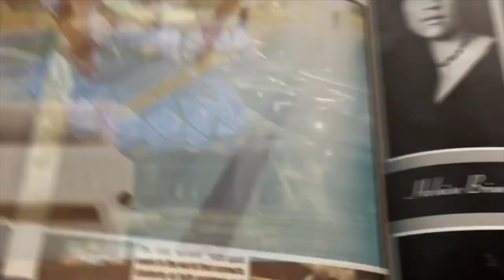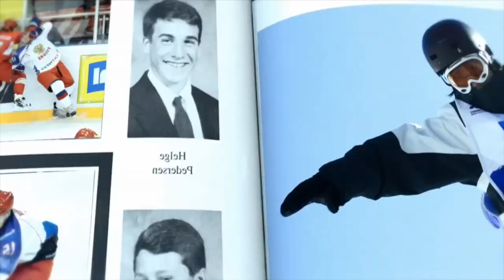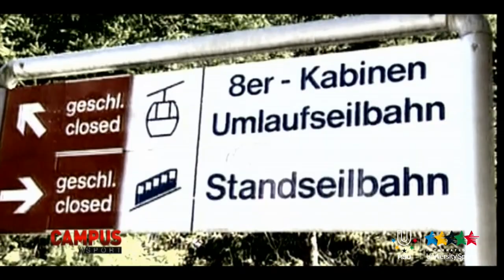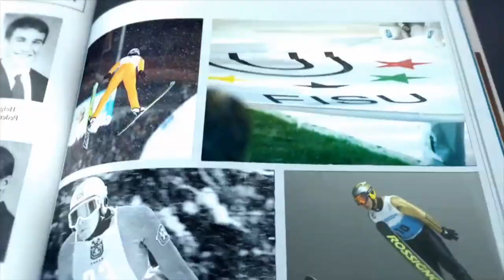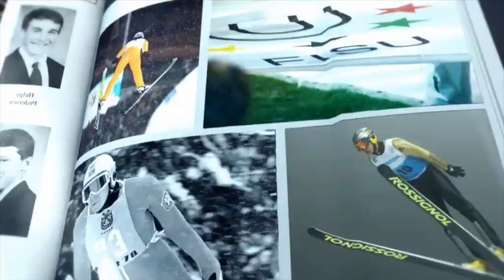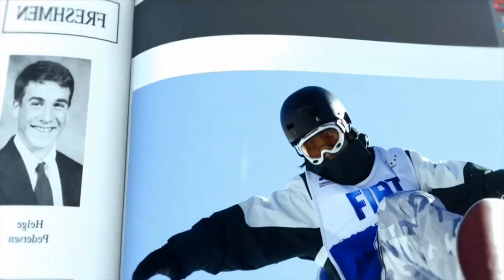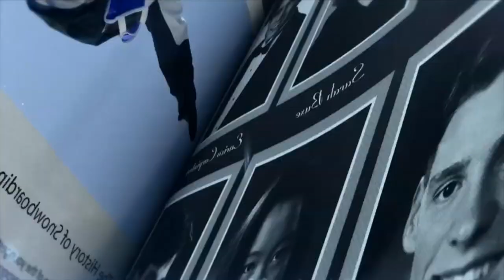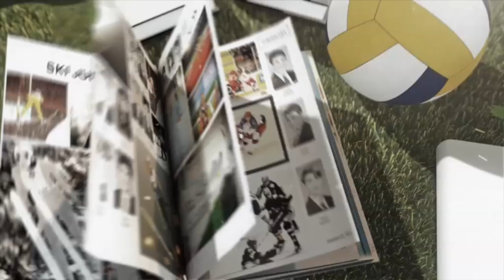31ème Émission CAMPUS TV Sport - FISU 2015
CAMPUS Sport est une émission de télévision de 26 minutes, diffusée une fois par mois. L’émission couvrira les Championnats du monde universitaires de la FISU et suivra la préparation des Universiades. Elle proposera aussi des portraits et des interviews d’athlètes tout en présentant les valeurs de la FISU et l’esprit universitaire.